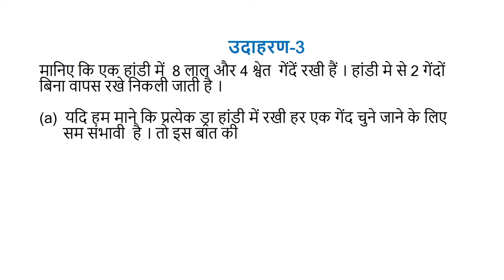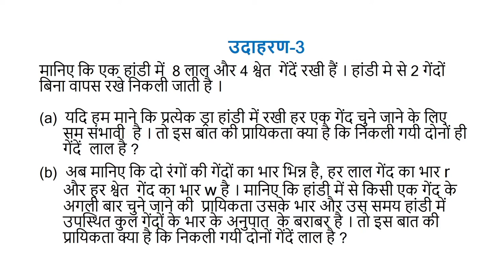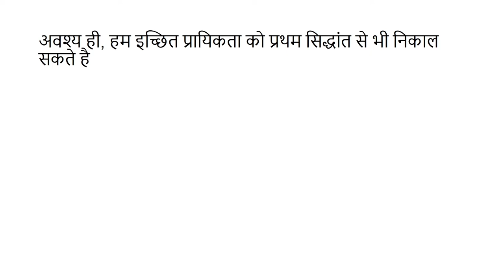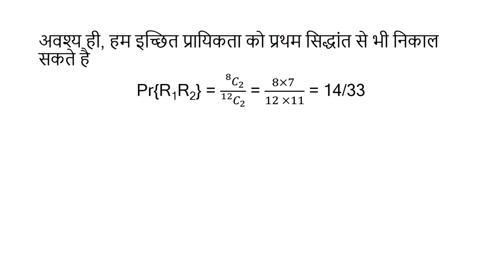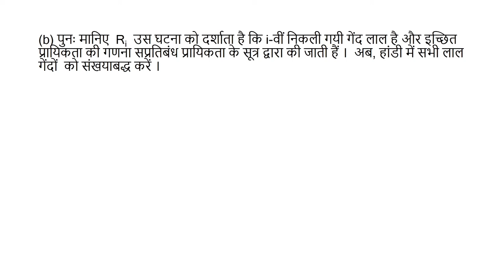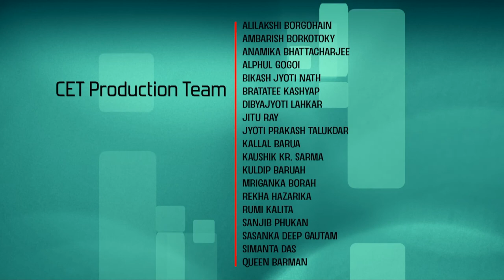Lec 15: Example 3